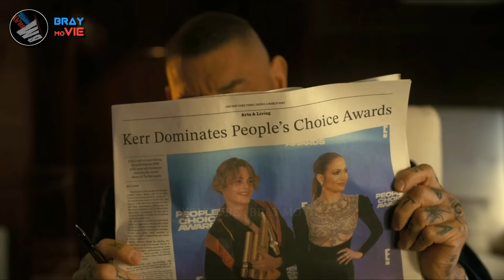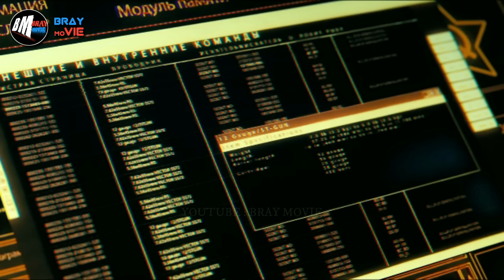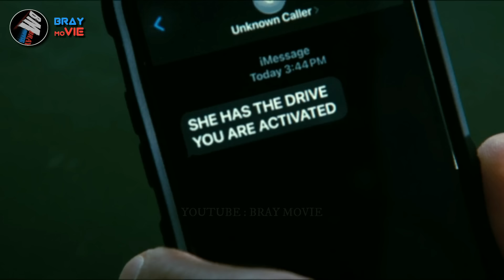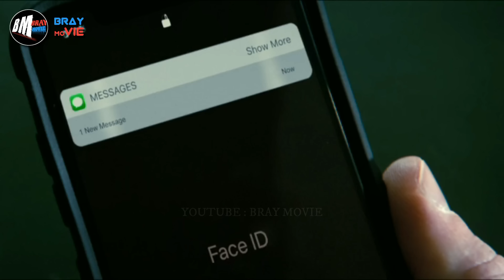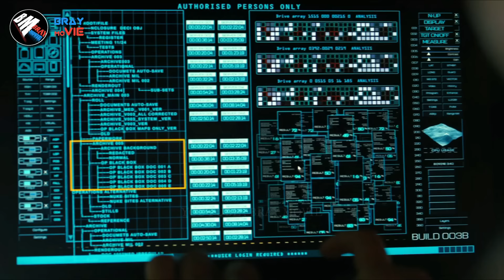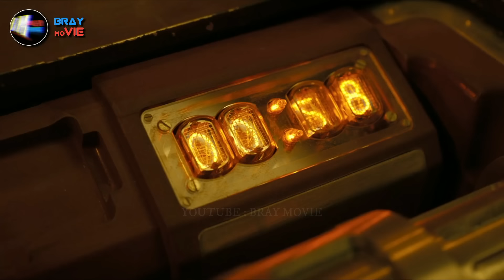Agen Rahasia CIA Jebolan Militer Terbaik‼️ Alur Cerita Film Terbaru 2024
denzel washington
yakuza
Guillermo Iván
Arnold Schwarzenegger
mafia yakuza
liam neeson
scott adkins
trailer
sub indo
alur cerita
review film
film action
yakuza
gangster
bluray movie
triple h
kungfu
film thailand
film china
duncan
perang dihutan